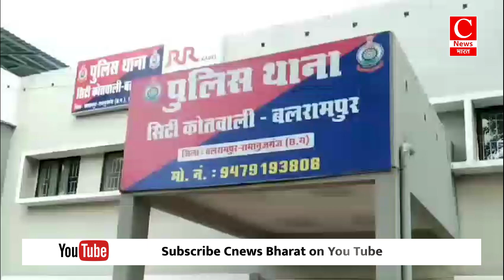बलरामपुर में युवक एवं युवती की लाश मिलने से क्षेत्र में फैली सनसनी|| Cnews Bharat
बलरामपुर - मुकेश
फर्रुखाबाद - आदर्श
हमीरपुर - बृजेश
हमीरपुर - जितेंद्र
उत्तराखंड - शादाब